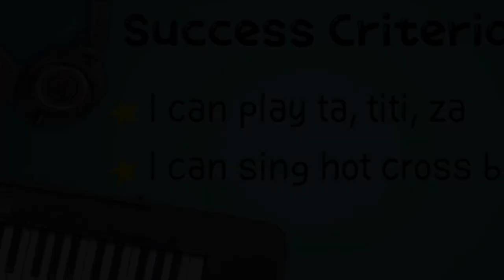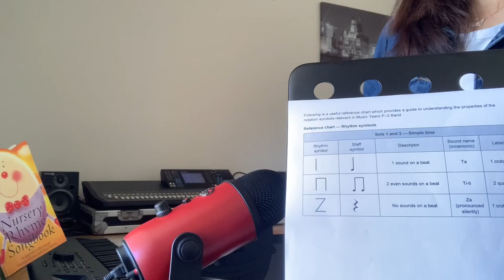Term 2 week 2 year 1 & 2 Music lesson (Rhythms: ta, titi, za)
Hi boys and girls, we are going to revise some of the rhythms we’ve learnt in class. These are ta, titi and za. Watch this video, clap along different rhythmic patterns and sing hot cross buns together. 😊